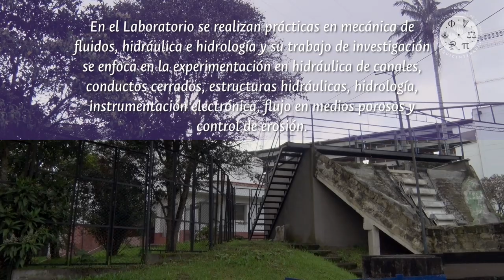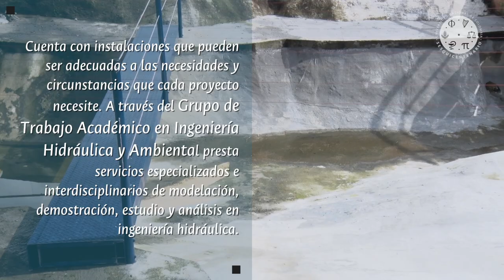Laboratorio de Hidráulica - Jorge Ramírez Giraldo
El Laboratorio de Hidráulica de la Sede Maizales de la UNColombia rinde homenaje al profesor Jorge Ramírez Giraldo, pionero del área de Ingeniería Hidráulica y Ambiental de la U.N. y cofundador del laboratorio.